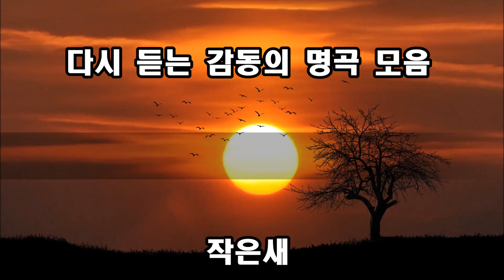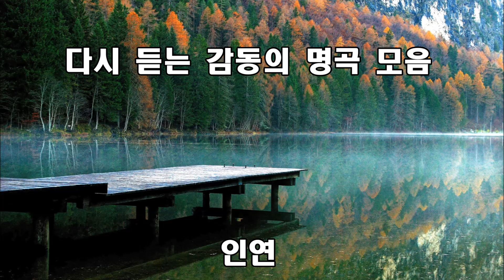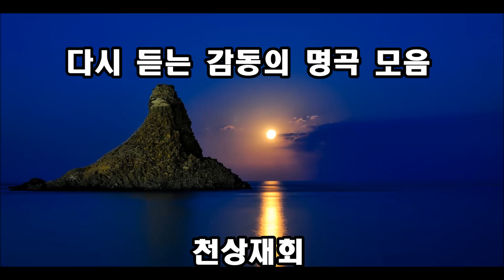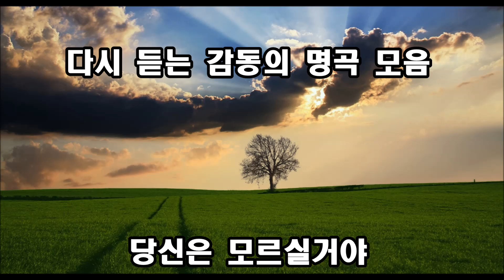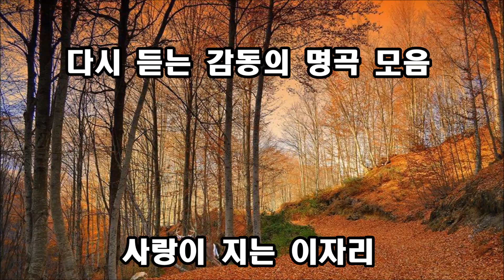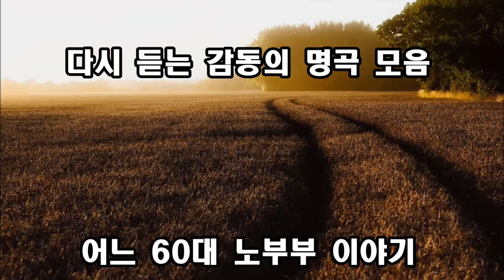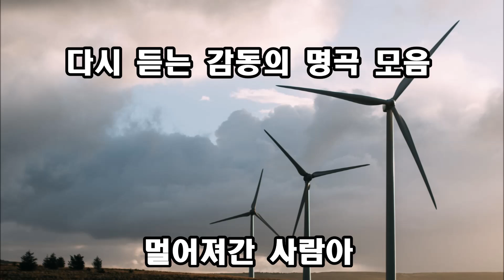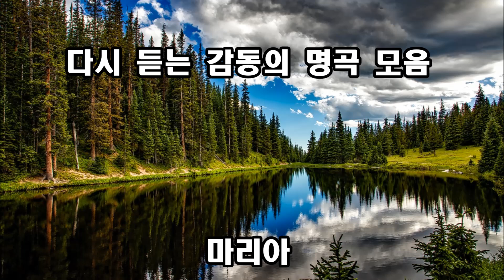다시 듣는 감동~불후의 명곡 kpop 韓國歌謠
1. 허각 - 작은새
2. 윤민수 - 인연
3. 문명진 - 별리
4. 왁스 - 천상재회
5. V O S - 눈이 내리네
6. 문명진 - 당신은 모르실거야
7. 더원 - 사랑이 지는 이자리
8. 알리(Ali) - 먼지가 되어
9. 장미여관 - 어느 60대 노부부 이야기
10. 황치열 - 그사람
11. 알리(ALi) -  멀어져간 사람아
12. 박수진 - 라일락이 질때
13. 마리아 - 김바다